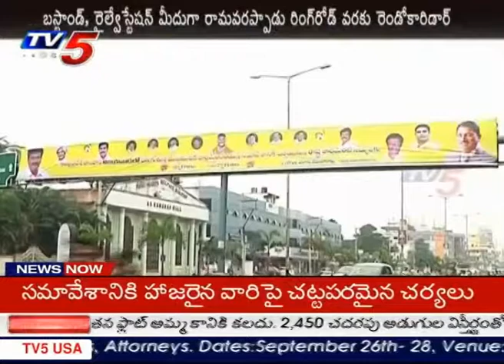Delhi Metro Designer Sridharan Appointed For AP Metro Project | Metro Rail Project : TV5 News